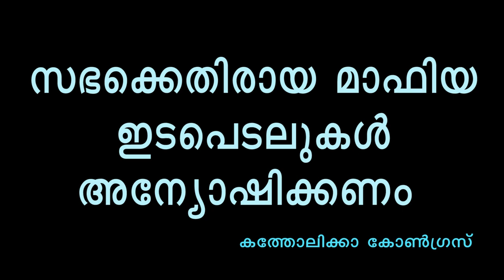സഭയെ തകർക്കാൻ മാഫിയ